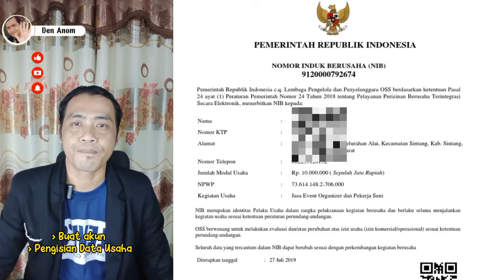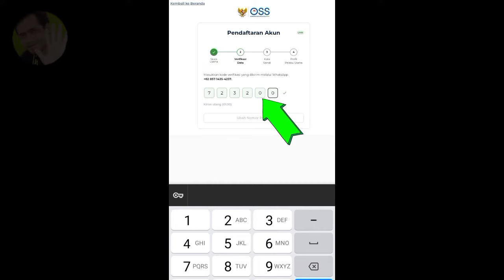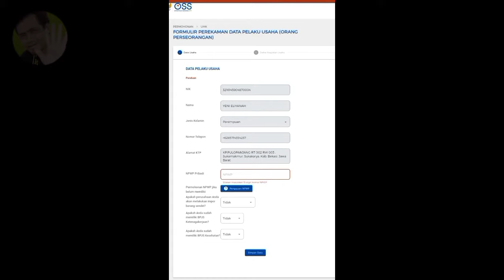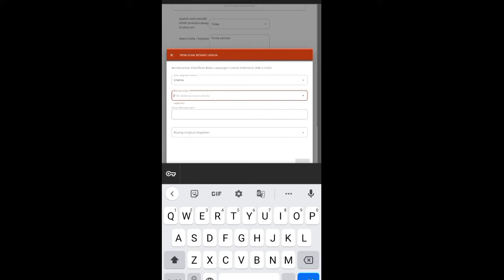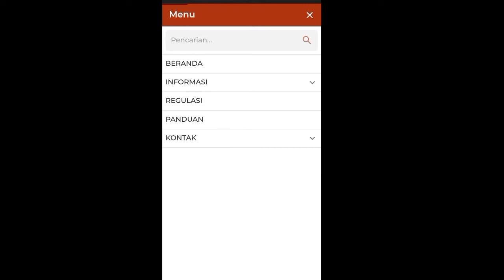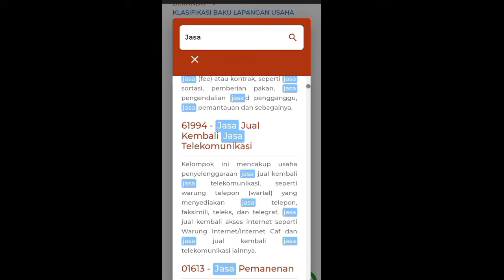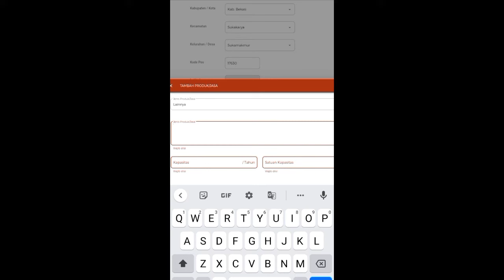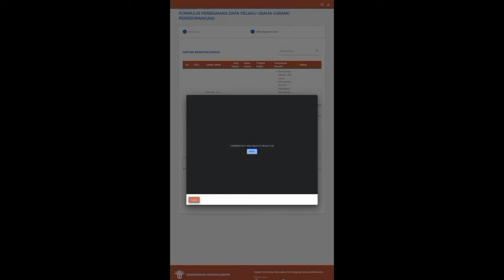✅ WOW ..Ga Sampe 5 Menit Cara Membuat NIB melalui oss lewat Hp ,Gampang banget ‼️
Tutorial cara membuat NIB pakai HP ga pakai lama kurang dari 5 menit